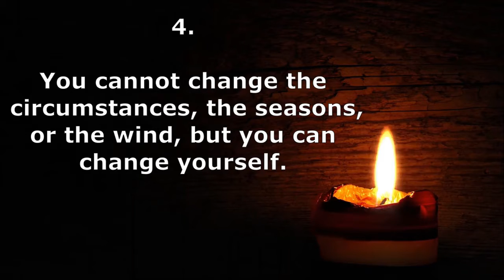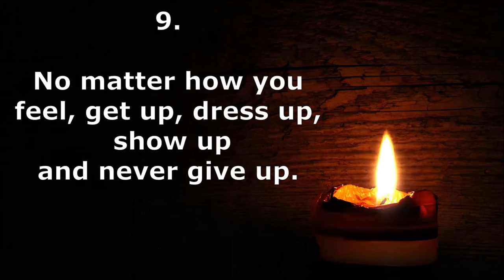Motivating Quote ||Motivational Quotes (PART-3)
2 Minute Motivation
PART-3
Inspiring Quotes
Store Anything

2 minute motivational video. inspirational quotes about life. inspirational quotes motivational sayings. motivational video. quotes. success quotes. inspiration. life lessons.